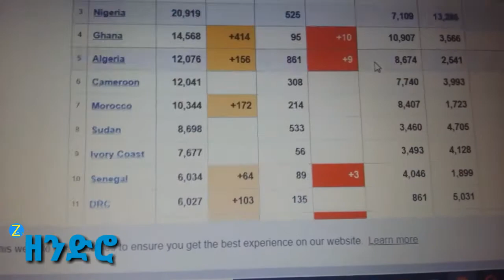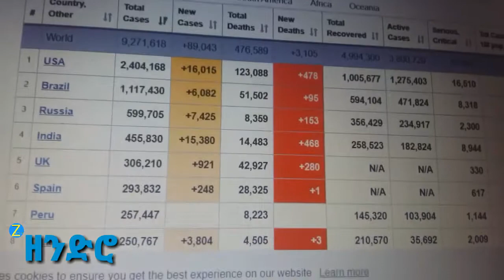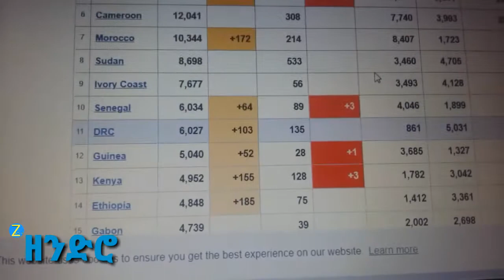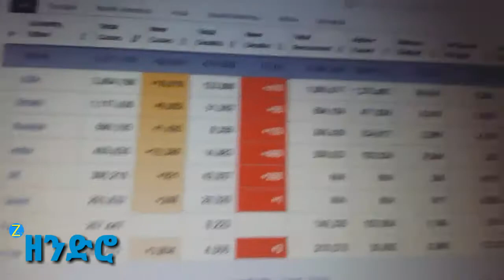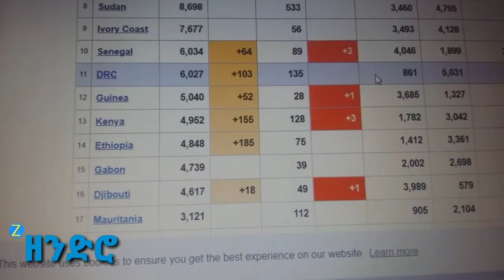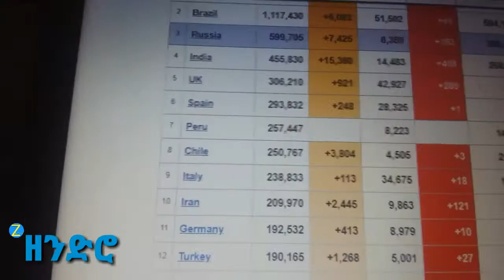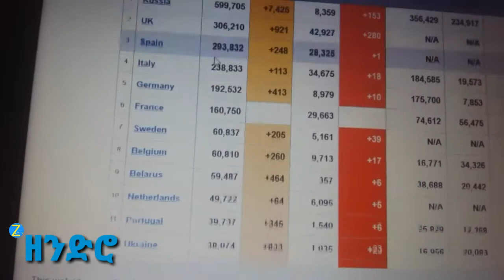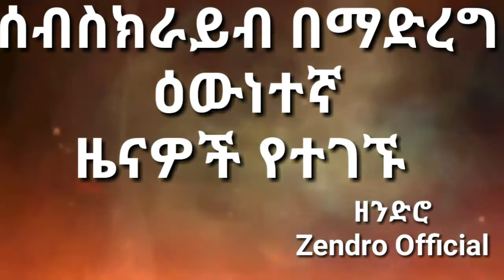Ethiopia አስደንጋጭ መረጃ | Zendro Daily News June 24,2020